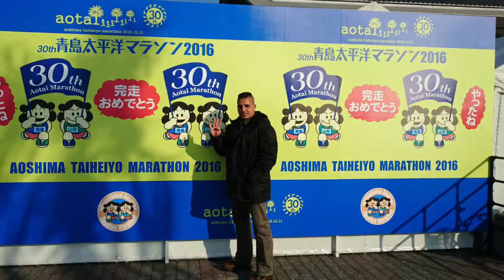Aoshima Pacific Marathon 2016